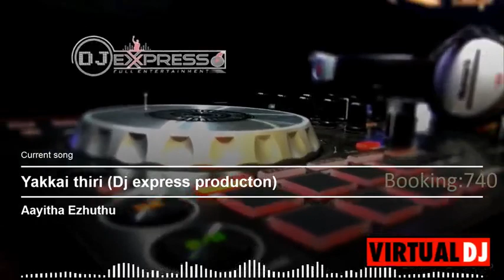Aayitha Ezhuthu -Yakkai thiri (Dj express producton)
Booking : 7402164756 A to Z wedding service